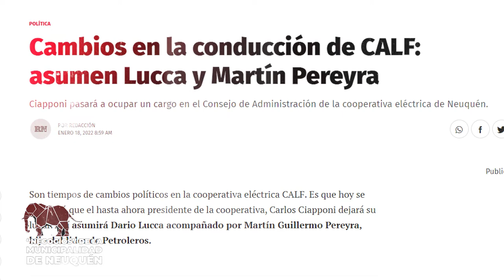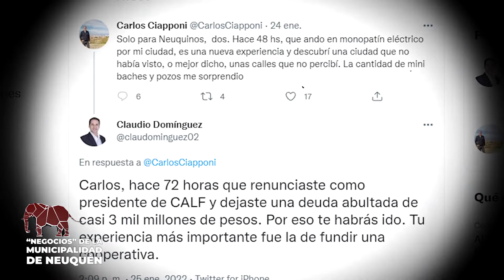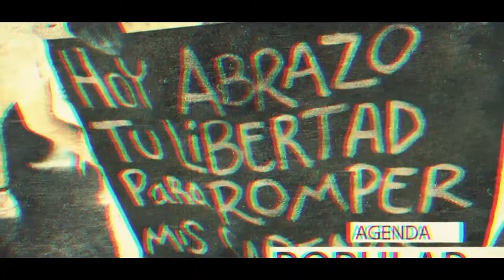César Parra: Qué pasa en la Cooperativa Calf?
Calf aumenta la boleta de luz, negocios cerrados entre familias del partido estado MPN, tercerizaciones permanentes, deudas multimillonarias y un trampolín a las grandes ligas del gasto corporativo: inmobiliario o de campaña. Que pasa en la cooperativa que cada vez mas se parece a una empresa familiar?